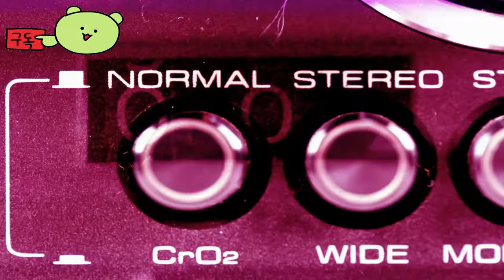콘코드 ( Concord ) August 24, 2024 공식 Kyps 능력 게임 예고편